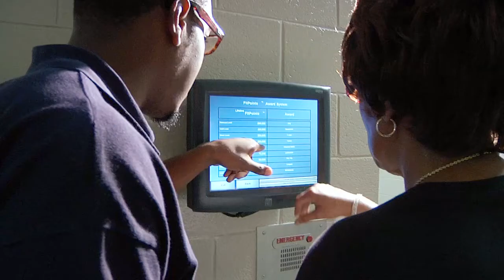Building Good Workout Habits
Woman sets example for others of how to ask for help from the Y and stick with her plan through THE COACH APPROACH a free coaching program for YMCA members.